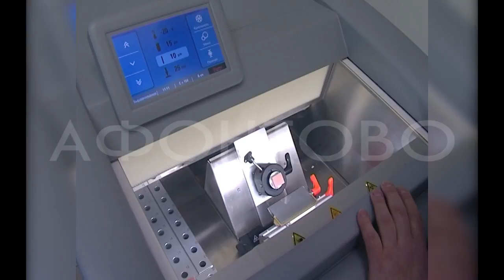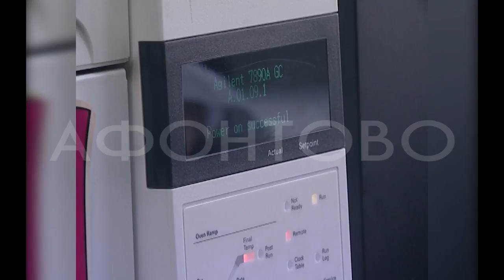Пестициды, антибиотики и гормоны роста в продуктах больше не останутся незамеченными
Оборудование за 40 млн рублей продемонстрировали в Россельхознадзоре. Сегодня здесь был день открытых дверей, журналистам показали новый прибор. Он позволит определять вредные вещества даже если их содержание в продукте минимально. А это значит, что теперь найти отраву станет в разы проще. Тему продолжит Ирина Денисенко.